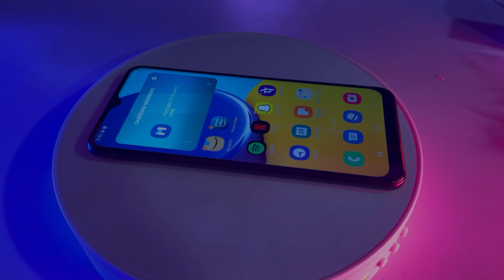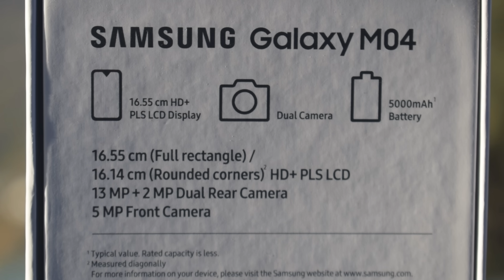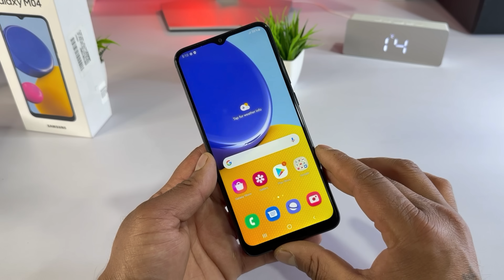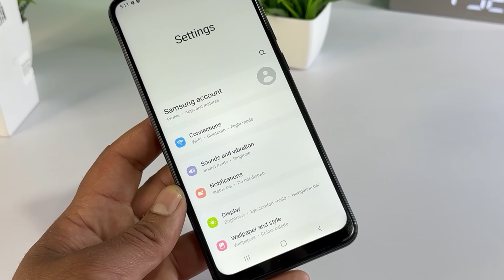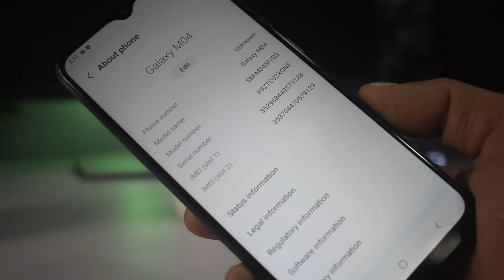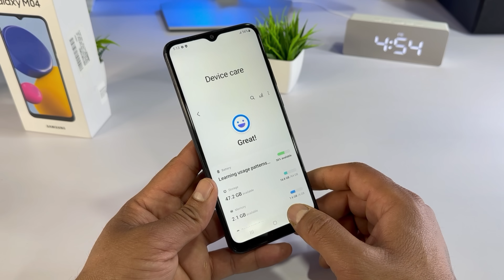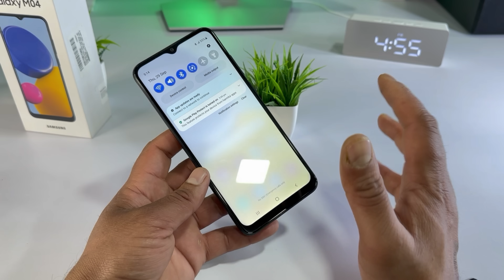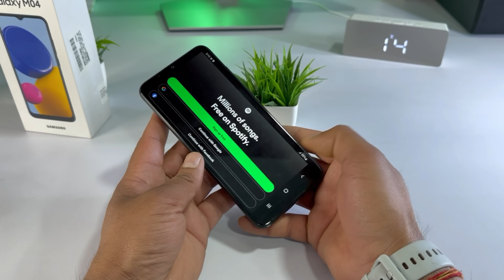Samsung Galaxy M04 Unboxing & Review || Camera || Price || Full Details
Today we are unboxing samsung Galaxy M series latest smartphone
Samsung Galaxy M04 unboxing and review or camera test

Note - Worst Phone Ever Samsung Galaxy M04 Low Features and Heigh Price range smartphone